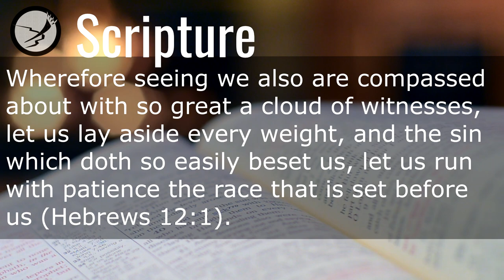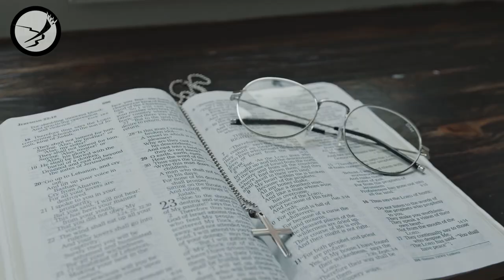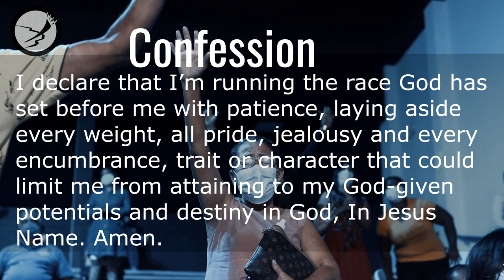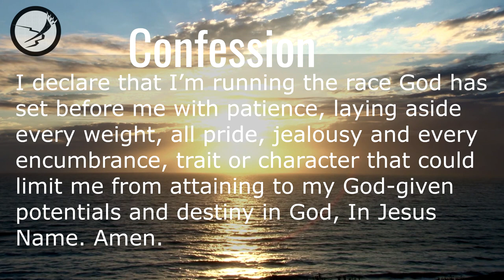LAY ASIDE EVERY WEIGHT